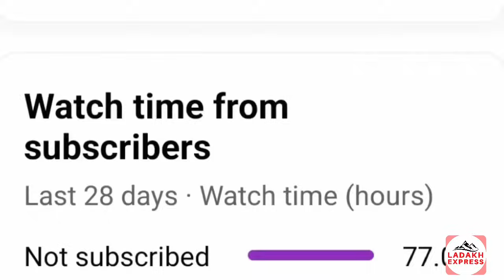ایران میں پارلیمنٹ کے بارہویں دور کے انتخابات کے دوران رہبر انقلاب کا اہم بیان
Bank DetailA/C : JK BANK KARGIL
Account no.
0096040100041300